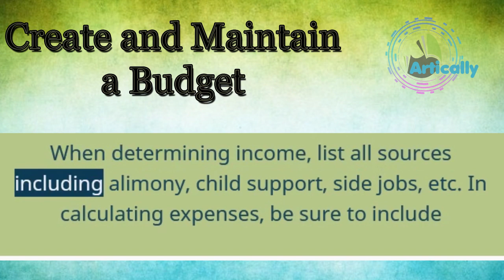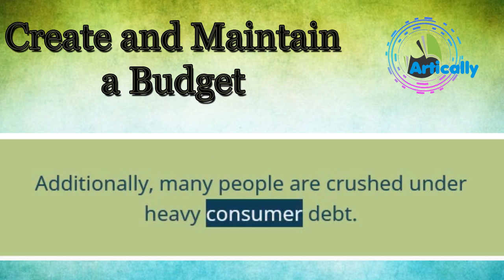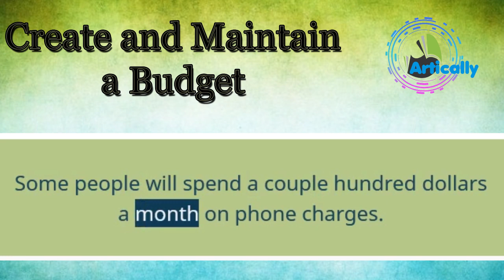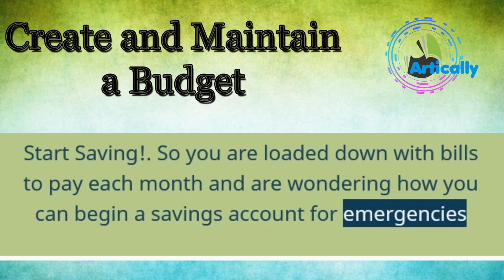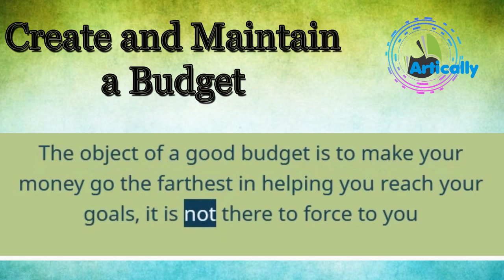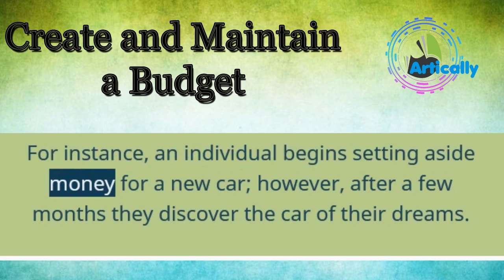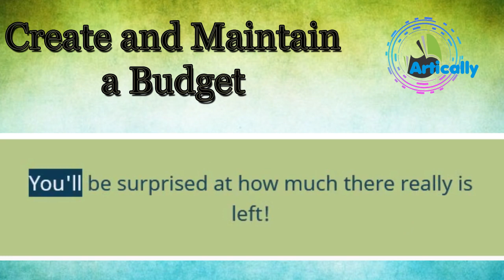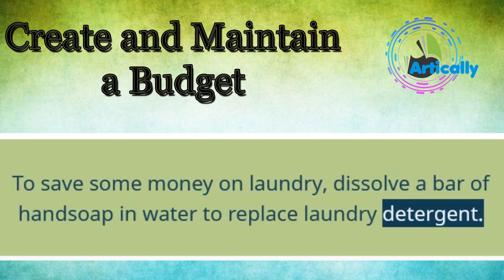Create and Maintain a Budget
how to create and maintain a budget
creating and maintaining a budget
maintain a budget surplus
maintain a balanced budget
maintain a balanced budget for the federal government
maintain budget resume
maintain budget and control in tally erp 9
maintain budget and control in tally
maintain budget in sap
maintain budget and control in tally in hindi
best app to maintain a budget
how to maintain a business budget
why must texas maintain a balanced budget
why must texas legislature maintain a balanced budget
best way to maintain a budget
maintain tight budget control
how do you maintain a budget
how to maintain a budget on excel
maintain budget for wbs element in sap
how to maintain a budget for the home
how to maintain a family budget
maintain budget goals
maintain grocery budget
how to maintain a good budget
maintain house budget
how to maintain a household budget
how to maintain a home budget
how to maintain a budget
maintain budget in tally
maintain budget in sap tcode
maintain budget in sap ps
maintain budget marketing
maintain my budget
how to maintain a monthly budget
maintain operational budget
maintain budget profile in sap
how to maintain a personal budget
how to maintain a project budget
how to maintain a strict budget
maintain the budget
maintain tight budget
tips to maintain a budget
trying to maintain a budget
create a budget online
create a budget in excel
create a budget app
create a budget for me
create a budget spreadsheet
create a budget in quickbooks
create a budget worksheet
create a budget template
create a budget activity
create a budget and stick to it
create a budget app free
create a budget assignment
create a budget aws
create an annual budget
create an annual budget in excel
create a budget based on income
create a budget by class in quickbooks
create a budget book
create a budget business
create a business budget in excel
create a business budget spreadsheet
create a basic budget in excel
create a biweekly budget
create a budget calculator
create a budget chart
create a budget calendar
create a budget chart in excel
create a budget calculator rbc
create a budget constraint
create a budget canada
create a college budget
create a budget dave ramsey
create a department budget
create a daily budget in excel
create a detailed budget
create a daily budget
create a department budget in excel
create a divorce budget
create budget dashboard in excel
create a budget excel
create a budget excel template
create a budget expressed or implied
create a budget easy
make a budget excel
create a budget using excel
create a budget register entry
create a budget in excel 2010
create a budget for a daycare center
create a budget free
create a budget for small business
create a budget for an event
create a budget for retirement
create a budget form
create a budget free online
create a budget graph
create a budget game
create a budget google sheets
create a grocery budget
create a good budget
make a budget gaming pc
make a budget game
make a budget grocery list
create a budget how to
create a household budget
create a home budget
create a household budget template
create a household budget with excel
create a home budget in excel
create a home budget spreadsheet
make a budget help
create a budget in quickbooks online
create a budget in xero
create a budget in google sheets
create a budget in quicken
create a budget in mint
create a budget in qbo
i make a budget
can i create a budget in quickbooks online
how i create a budget
how do i create a budget
how do i create a budget template in excel
how to create a budget for a kitchen remodel
create a budget lesson plan
make a budget list
make a low budget movie
make a low budget music video
make a low budget horror movie
make a low budget film
how to create a budget line in excel
how to create a budget list
create a budget mint
create a budget microsoft project
create a budget ms project
create a monthly budget
create a monthly budget in excel
create a marketing budget
create a monthly budget online free
create a monthly budget template
create a new budget
create a nonprofit budget
create a national budget
make a budget navient
create a budget in numbers
make a no budget movie
how to create a budget nerdwallet
how to create a budget notebook
create a budget on excel
create a budget on mint
create a budget on quickbooks
create a budget outline
make a budget online
make a budget on excel
make a budget online free
to create a budget